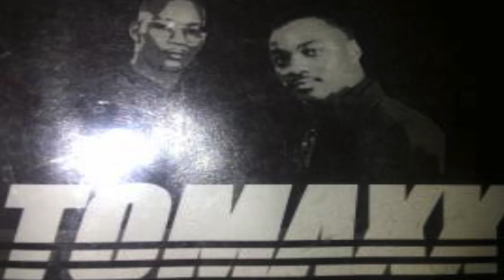ToMaxx's Shawn Q Mitchell (Unreleased) - Tell Me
Lead Vocals & Production by Shawn Q Mitchell
Co-Arrangement by Arthur King
Co-Lead Vocals by Trent Washington